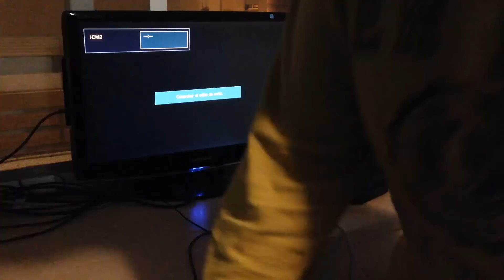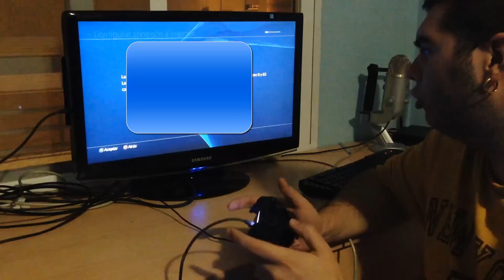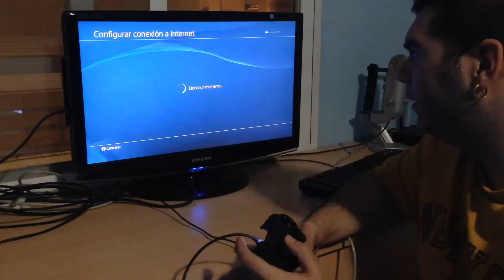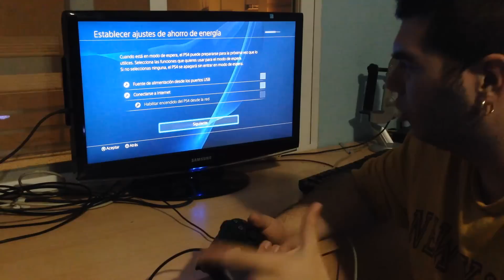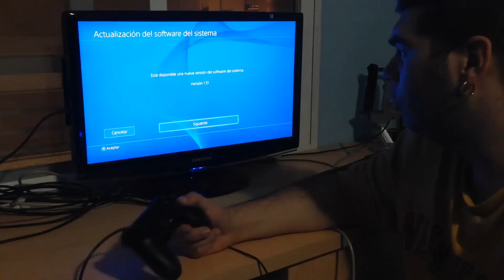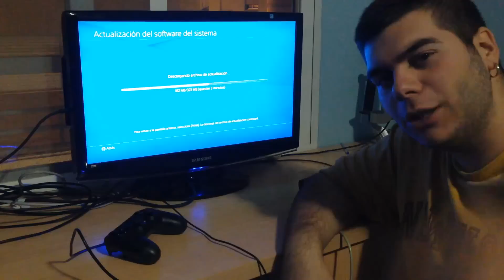Primer encendido de PS4 y primeras impresiones de la Interfaz